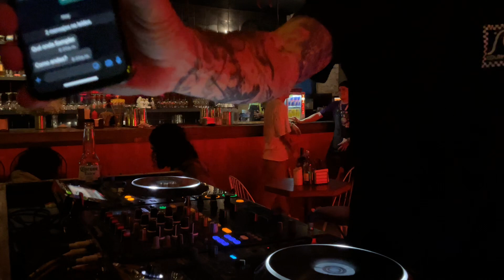San-Pler dj set from SOFY BOOM Guadalajara 2024 México